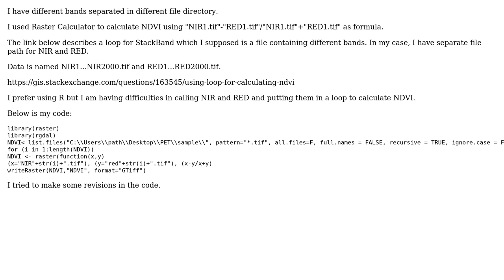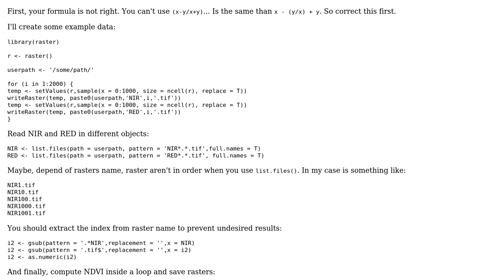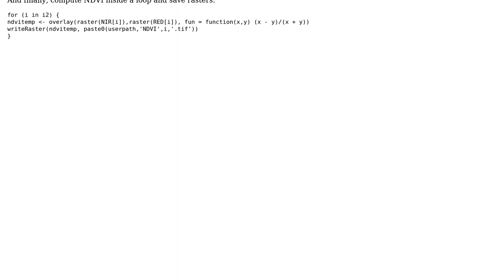GIS: Looping for NDVI in different file paths using R?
With thanks & praise to God, and with thanks to the many people who have made this project possible! | Content (except music & images) licensed under CC BY-SA | Music | Images & others | With thanks to user user2543 user PolyGeo user aldo_tapia and the Stack Exchange Network Trademarks are property of their respective owners. You are responsible for your own actions.